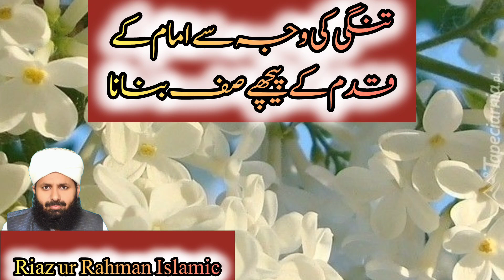Tangi ki waja sy imam ky qadam ky pichy saf banana !!Riaz Ur Rahman Islamic .